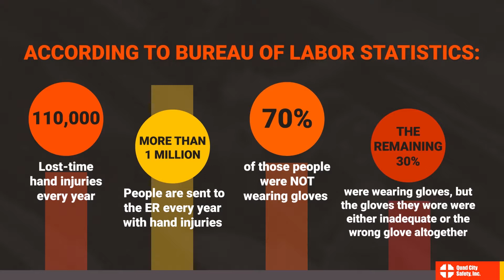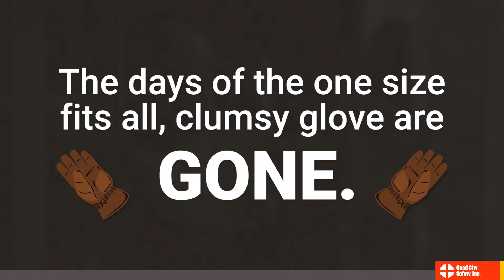Top 4 Reasons Why You Need to Choose the Right Cut Resistant Gloves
When it comes to finding the right hand protection and cut-resistant gloves, it ain’t your your grandfather’s safety glove anymore. Did you know that more than 1 million workers are sent to the emergency room with hand injuries every year? Would it blow your mind to know that 60% of those hand injuries could be avoided just by wearing the right gloves? Check out this informative, but brief video on hand protection statistics.

Want help? Just reach out to the pros at Quad City Safety Inc.